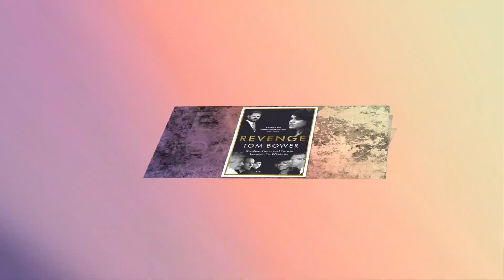Meghan urges Harry to tell his truth and not hide what really happened in his memoir - The A-List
Prince Harry is 'worried sick' that his biography will lead to a new war with the royals. Meghan is urging him to 'tell his truth and not hide what really happened'. Insiders believe neither he nor Meghan will rebut Tom Bower's claims. The book covers Meghan's life from childhood to the present. Among the most outlandish assertions is that the Duke and Duchess got into a "monumental argument" about the Commonwealth Day service.